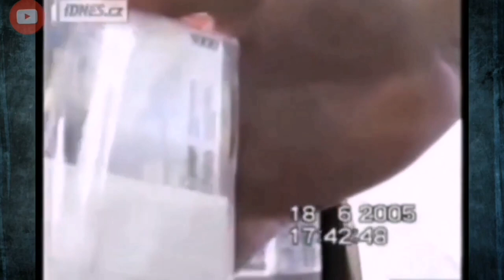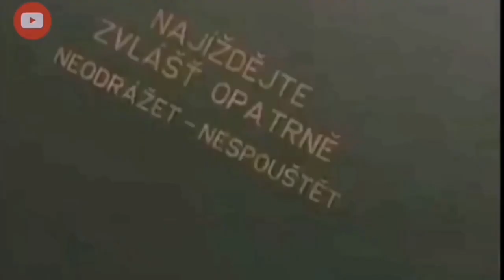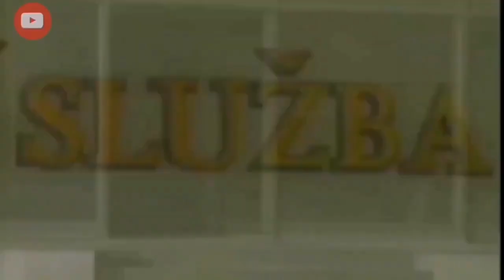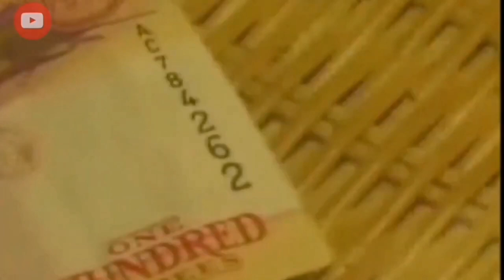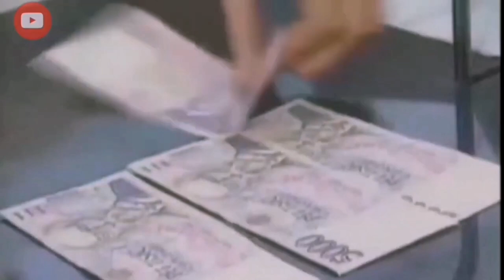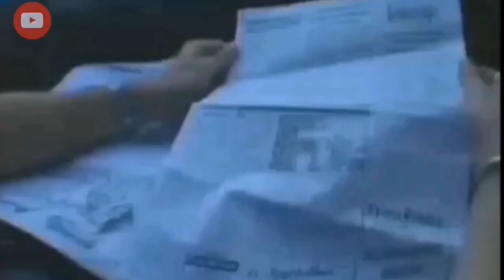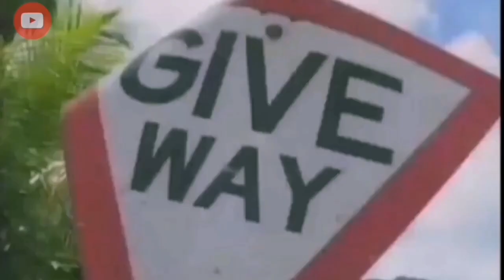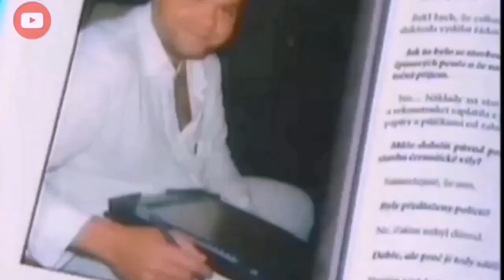Radovan Krejčíř.". Krejčíř byl skutečný GANGSTER a neváhal si ušpinit ruce. /2022 video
Radovan Krejčíř
je český podnikatel odsouzený za trestnou činnost, známý svým útěkem policii. Od roku 2015 si v Jihoafrické republice odpykává 35 letý trest odnětí svobody za různé trestné činy.